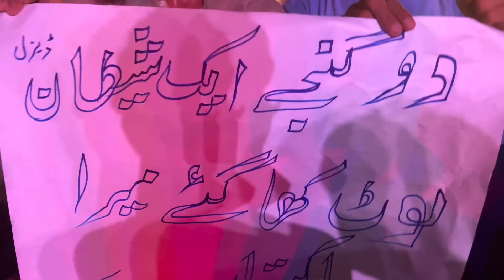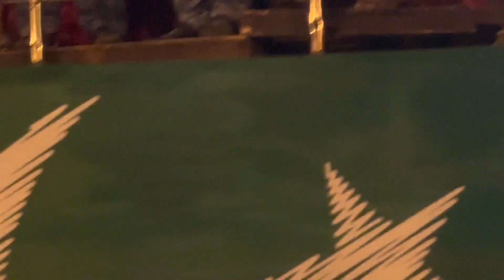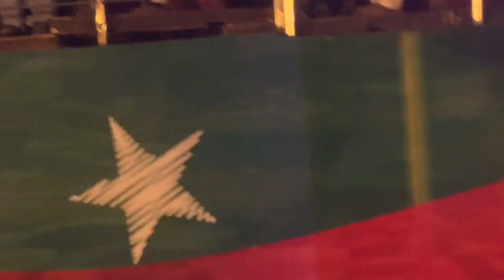Alipur jalsa PTI imran khan Awam Ko Dekh ke Boht Hairaan